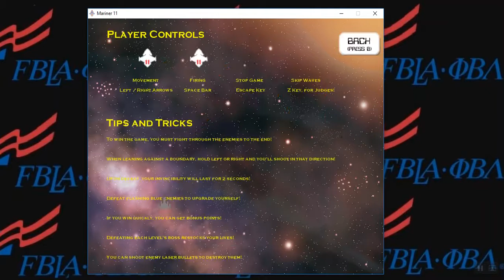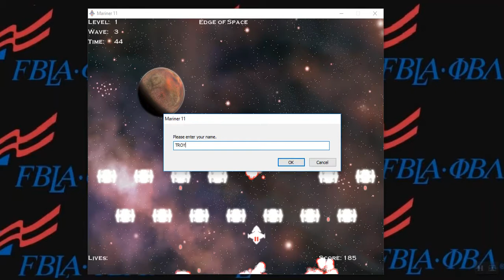2017 FBLA Computer Game & Simulation Programming, 2nd Place [Demo]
Demonstration video of the  2nd Place winner for 2017 FBLA Computer Game & Simulation Programming competitive event.